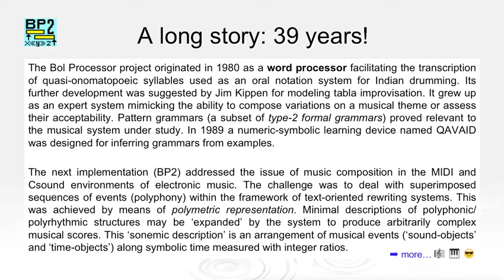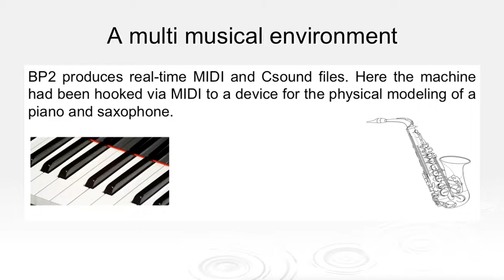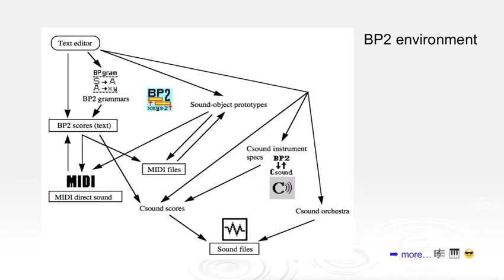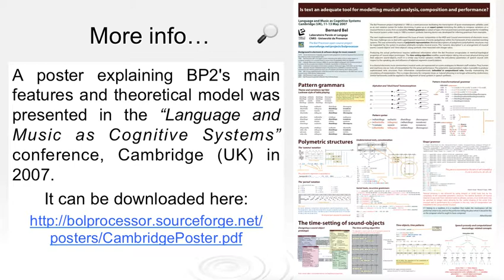Bol Processor - 39 years!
The short musical pieces you are listening to were created in 1998 by the Dutch composer Harm Visser. They are examples of setting up a "grammar" in Bol Processor BP2 and BP3, a software package for music composition and improvisation created by Bernard Bel.

Only 46 rules were needed because the production makes clever use of the minimal "polymetric" representation of arbitrarily complex time structures.

The Bol Processor project began in 1980 as a word processor to facilitate the transcription of quasi-onomatopoeic syllables used as an oral notation system for Indian drumming. Its further development was suggested by Jim Kippen for modelling tabla improvisation. BP2 won the 1997 Bourges International Prize (ex aequo with Cecilia) in the category of computer-aided composition and realisation software. Its rule-based model lends itself to the composition of music in many styles: Western classical, serial, contemporary art music including minimalism and Indian music - from which it originates!

The BP2 produces MIDI and Csound files in real time. Here it was connected via MIDI to a device for physically modelling a piano and a saxophone.

In 2010, Anthony Kozar ported the application from MacOS 9 to MacOS 10.

A poster explaining the theoretical model of the Bol Processor was presented at the "Language and Music as Cognitive Systems" conference, Cambridge (UK), 2007:

A video covering all stages of the BOL PROCESSOR project (up to 2023) is available

Contacts with software developers interested in upgrading this open source version and/or migrating its algorithms to various composition packages dealing with 'time objects' would be greatly appreciated: sounds, video, robotics etc.

Please submit personal comments via the website contact or public comments on this page.